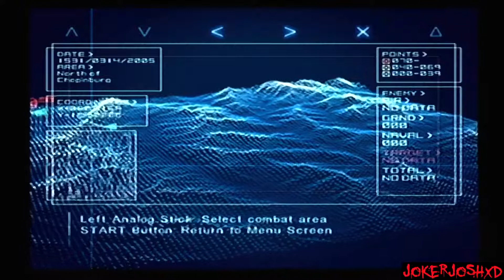Mission 11 | Escort | Ace Combat 04: Shattered Skies Playthrough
Mission 11 -  Escort, Aircraft - F-18
Follow me on Everything for news and updates!!